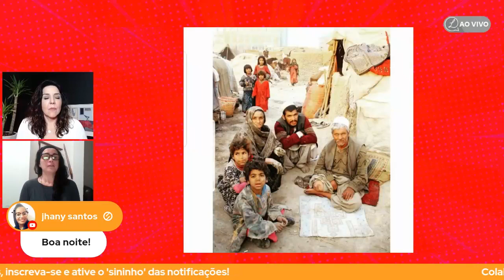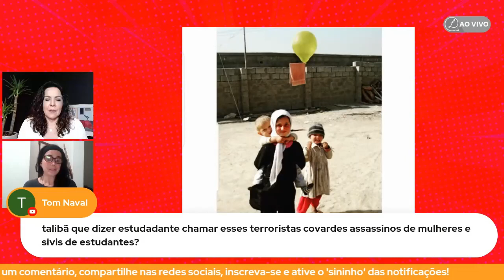AFEGANISTÃO | JORNALISTA BRASILEIRA QUE CONHECEU O TALIBÃ DE PERTO FALA SOBRE RETORNO